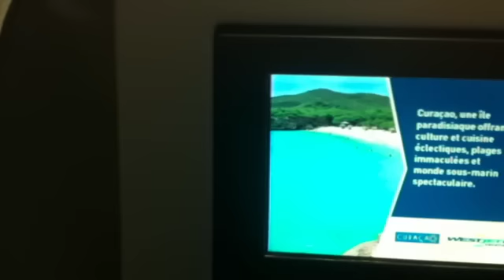Ese Jet 2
Yeibor entrega el paquete.